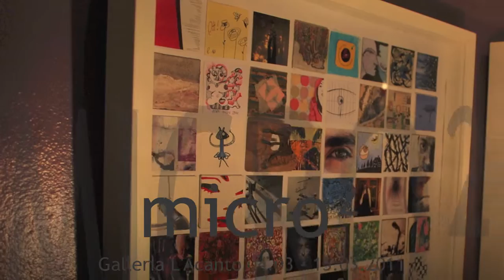micro² c/o Galleria L'Acanto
4 - 15 marzo 2011
c/o Galleria L'Acanto Via Enrico Nöe, 33 Milano
Curatela: Anna Epis e Aldo Torrebruno
Presentazione: Lara Piffari
Artisti: Aceto,  Addante,  Affore Lovino,  Ağar,  Agrini Mae,  Aguirre Egido,  Aimasso, Aino Effetto Neve,  Alba,  Albanese,  Alleva,  Altkuckatz,  Altomare,  Amadìo,  Amati,  Amato,  Andolfi,  Andriollo,  Angiolas,  Annunziata,  Aparecida da Conceição,  Aprile,  Arena Joar,  Arisi,  Arisu,  Avolio,  Baggetta,  Baj,  Baldi,  Baldinelli,  Baraldi Aka il baro,  Barazzutti,  Barnato,  Bartoli,  Battaglia,  Battello,  Battistella,  Bellarosa,  Belotti,  Bensi,  Benvenuti,  Bergamini,  Berna Berionni,  Berzi,  Betta,  Biondi,  Bombardini,  Bondesan,  Bonetto,  Bonfatti,  Borsato,  Bottari,  Bricchi,  Bucciero,  Bugada,  Busillo,  Butera,  Caccaro,  Cacciatori,  Caeroni Lyuza,  Cafagna,  Calabria ACA,  Calcagno,  Calzoni,  Cammarano,  Campici,  Campioni,  Caraffini,  Carbone,  Carioti,  Carrera,  Casaburi,  Casalini,  Casazza,  Castelletti,  Cattalini,  Cau,  Cavalleri,  Ceci,  Centrone,  Cervelli,  Chawla,  Chincarini,  Chirco,  Chirico,  Chirulli,  Christa,  Cibils,  Ciccolella,  Cinque,  Ciocchetti,  Circhirillo,  Ciuchi,  Ciusani,  Codispoti,  Colasanto,  Colizzi,  Cominale,  Consonni,  Conti,  Costarocosa,  Cotellessa,  Cotza,  Cristin,  Cupi,  Cutrano,  Cutrano,  D'Addario,  Dadich,  D'Anna,  D'Aries,  Davinio,  De Blasi,  De Cesario,  De Luca,  De Marchi,  De Nicola,  De Siati,  Debernardi,  Debord,  Delli Gatti,  Dente,  Deoro,  Di Carlo,  Di Giammatteo,  Di Scala,  D'Imperio,  Dolino,  Donati, Dossi,  Dostal,  Duarte,  Elçi,  Epis,  Escoms Estarlich,  Esposito,  Esquerra,  Ettori,  Eusebio,  Facchiano,  Faini,  Falleti,  Falsaci,  Feriozzi,  Ferrari,  Ferzoco,  Fioramonti,  Follesa,  Fonsa,  Fontana,  Fortin,  Freddura,  Frigerio,  Gaddi,  Gagliardi,  Galardini,  Galarza,  Galasso,  Gallo,  Gambaro,  Gambetti,  Gandini,  Garbin,  Garcia,  Gavrilas,  Ghidini,  Ghidotti,  Gianoglio,  Gilardi,  Gioia,  Gioielli,  Giraldi,  Giuffrida,  Giunta,  Gojani,  Greco,  Greco,  Gremm,  Grossi,  Grotto,  Grubic,  Gualini,  Guasti,  Guidi,  Gustini,  Haas Dingo Babusch,  Hildegund,  Ielapi,  Illuminato,  Ingrascì,  Ioan,  Johnson,  Kabba,  Karwowska,  Klein,  Knuepfer,  La Femina,  La Neve,  Laurenza | Càsmen,  Lauro Claus,  Lelli,  Li Vigni,  Lillo,  Lis,  Lomuscio,  Longo,  Lopiano,  Lopiano,  Loro Hi Jeff,  Loscialpo,  Lovati,  Lunghi,  Maestrini Simosimo,  Maggi,  Maggiani,  Magnabosco,  Magni,  Majer,  Maldonado,  Manca,  Manoni,  Mantegazza,  Mariani,  Marianni,  Marino,  Marrali,  Marrancone,  Martinelli,  Martini,  Martinis,  Massei,  Mastropaolo,  Matarazzo,  Mattarelli,  Mauri,  Mazzei,  Mazzoleni,  Medda,  Mejía Sarmiento,  Menna,  Merino,  Messina,  Metzli Montoya,  Miele,  Miozzi,  Mirabito,  Monaco,  Montalto,  Morales de Gianaria,  Moretti,  Moretto,  Moriconi,  Moriconi,  Mulas Mulase,  Mulina,  Muñoz,  Musumeci,  Nadile,  Natalini,  Nordino,  Novacco,  Olivero,  Ollano,  Oltarzewski,  Ostan Simone,  Pacchiarotti,  Paglia,  Palermo Crea,  Pallara,  Palombizio,  Panelli,  Panetta,  Panzacchi,  Parente,  Parentela,  Pascolini,  Pastore,  Pelizzari,  Peluffo,  Pervan,  Petronelli Mar.gu,  Picariello,  Piemonte,  Pierandrei,  Pintaldi,  Pistolesi,  Porro,  Prota Giurleo,  Pulcinelli,  Pullano,  Punzina,  Puricella | Ranefritte,  Quercioli,  Rago,  Rago,  Rama Fiutorama,  Ravizzotti JO,  Recalcati,  Reguzzoni,  Režec,  Riehle,  Rietti,  Riviello,  Rizzo,  Rodríguez _guroga,  Roedán,  Roman,  Rosati,  Rosati,  Rosazza, Roselli,  Rossi,  Rossi,  Rovelli,  Russo,  Sacco,  Sala,  Salaris,  Sanjust di Teulada,  Sansevrino,  Santillo,  Sassi,  Scala,  Scesa,  Scuteri,  Seghezzi,  Senso,  Seo,  Sergio,  Severino,  Silva,  Simmons,  Sinisi,  Sorgi,  Spadavecchia,  Speziali,  Speziari,  Squarcio,  Stradi,  Strukul,  Taffaro,  Tagliabue,  Tamanini,  Tani,  Taroni,  Teatro dei disincanti,  Tomaselli,  Torres,  Toscano,  Trapani,  Trenta,  Trevisan,  Trikkilla,  Tuzzè,  Valia,  Valiani,  Valsecchi,  Vanoncini,  Vavarella,  Velardo,  Vergani,  Veronesi,  Vezzani,  Viganò,  Vitello,  Vittozzi,  Volponi,  Von Kazinyan,  Wandel,  Zanchetta,  Zanetti,  Zardini,  Zeballos,  Zelenkevich,  Zier,  Zohra,  Zorzi,  Zucchini,  Zuccollo
Un grazie speciale a Mariella Torre ed Ester Mistò.